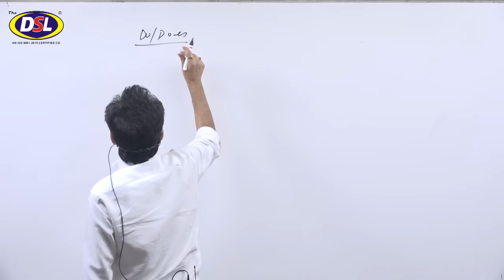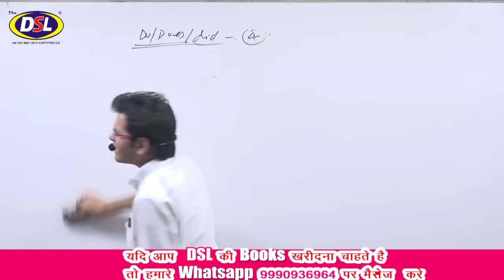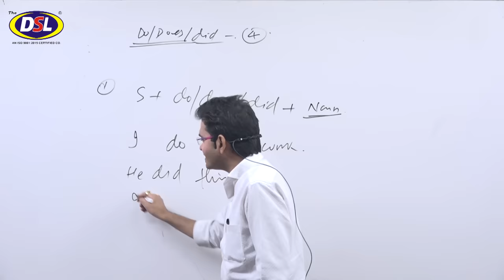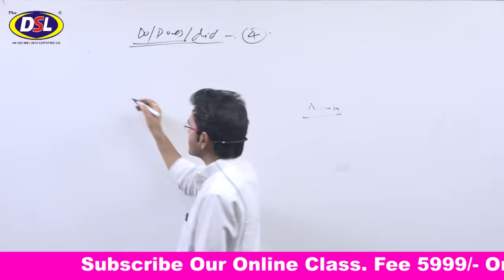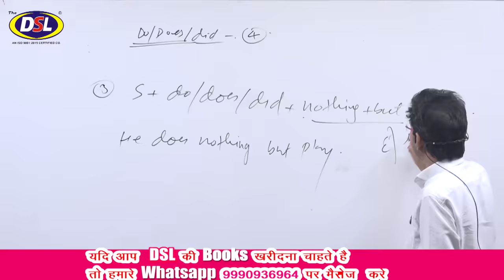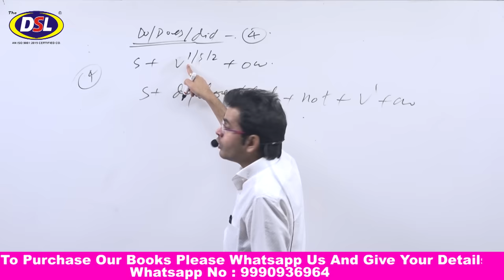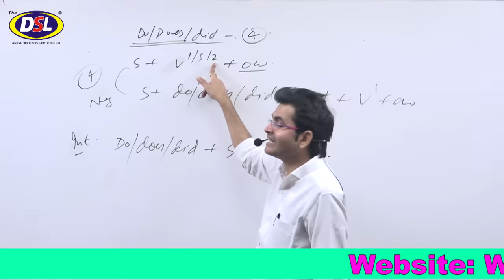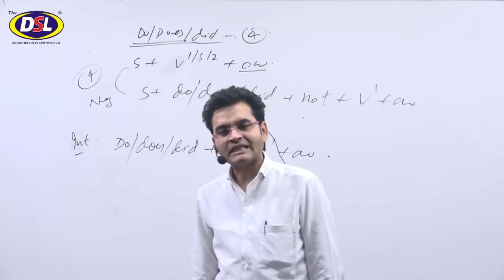4 Secret Of Do/Does/Did | Basic Tense Class for beginner | By Dharmendra sir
4 Secret Of Do/Does/Did | Basic Tense Class for beginner  | By Dharmendra sir

In this video, we will cover Do, Does, and Did verbs in English grammar with Top secret tips and tricks.

• English Grammar
• Objective English
• English Translation
• Doubt Class